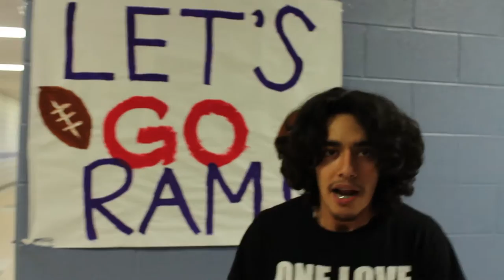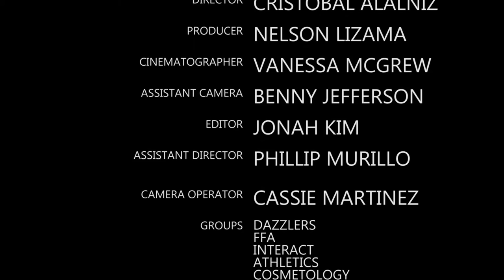CyRidge Shake It Off Challenge-Official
Cy Ridge Audio/Video Production "Shake It Off" Challenge